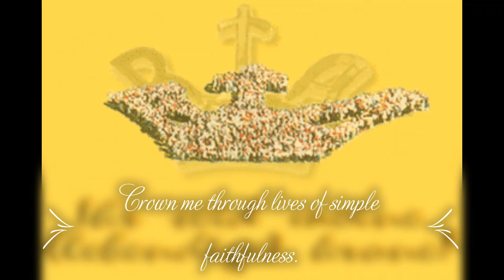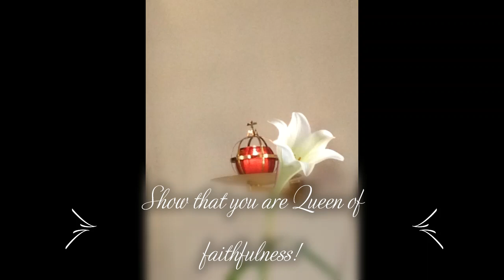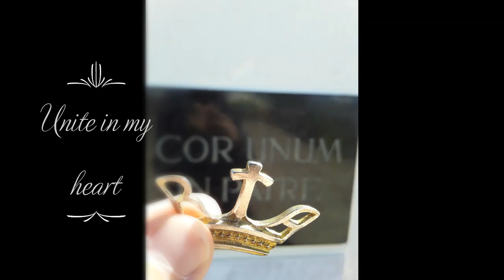"And do not forget - I am always with you"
In preparation for the international crowning on April 15th, we share a song from Sr. María Gracia, from Puerto Rico.

Lyrics:
Immaculata, struggling in prayer,
Sign of hope for a world in need.
Your Fiat pierces sin and darkness,
Radiating light from Schoenstatt.
Descend into my little shrine here too –
Show that you are Queen and Sign of Light!

“Do not forget that I am your Mother!
Do not forget the mercies of the Father!
Crown me your Hope and Queen of Confidence;
Crown me through lives of simple faithfulness.
Unite in my heart so the light of Christ can pierce the darkness

In the covenant of love
You promise to remain with us.
Make my home, too, your fav’rite place;
Transform, work miracles of grace.
Nothing without you, nor without us –
Show that you are Queen of faithfulness!

Queen of Hope, of Victory!
Through Father’s hands accept once more
A crown as symbol of our hearts,
Of our heroic childlike trust.
Multiply our capital of grace,
Queen of our victorious confidence!